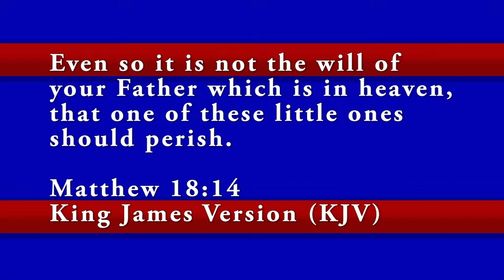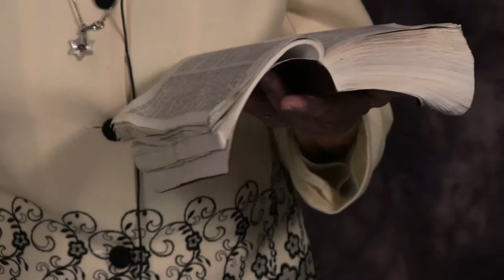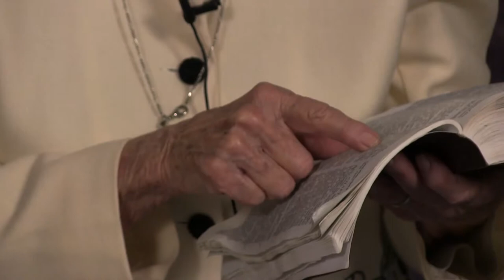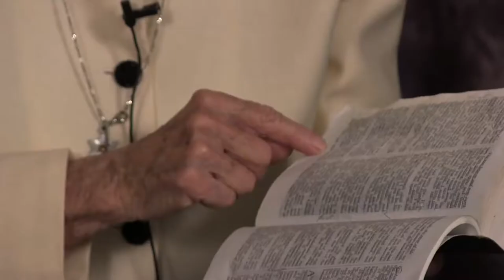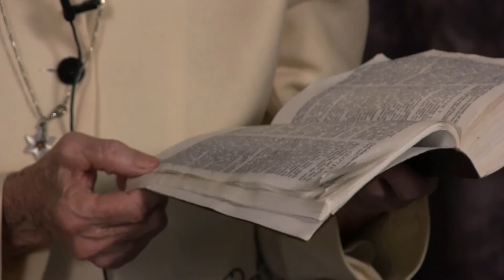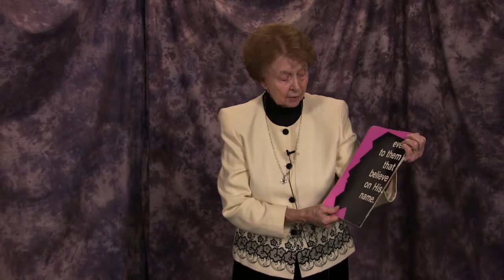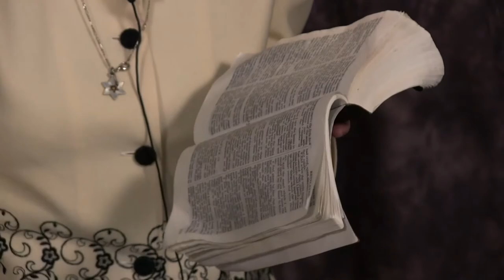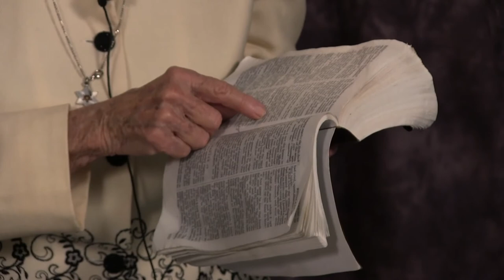Good News: Tribulation Part 9